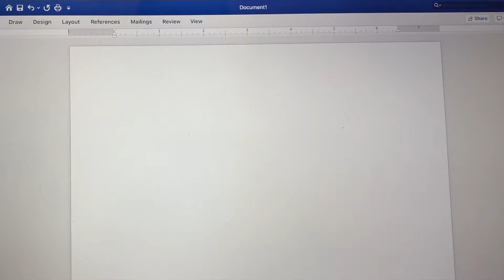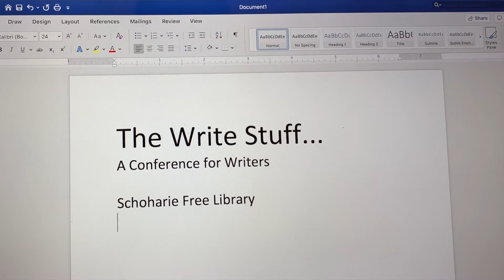The Write Stuff - A Conference for Writers - Why We Write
The Write Stuff, A Conference for Writers takes place on September 28, 2019 at Schoharie Free Library.

Our Writing Club writers are excited to write, and they are eager to attend this conference. If you like to write, you should attend, too. for more information and to learn how to register for the conference.

This program is part of a series made possible by the New York State Council on the Arts with the support of Governor Andrew Cuomo and the New York State Legislature. Venues are accessible for people with disabilities.